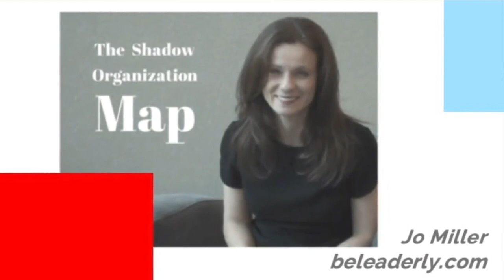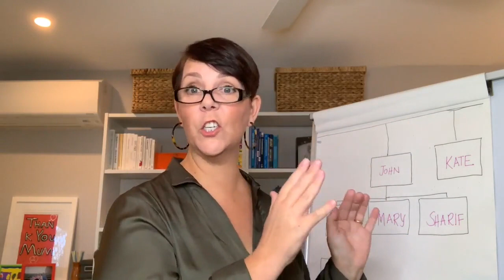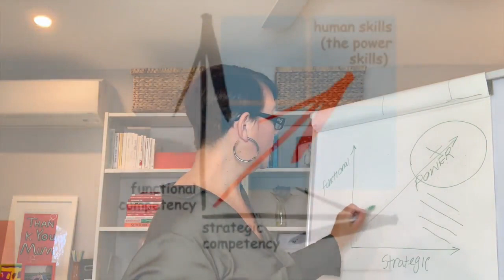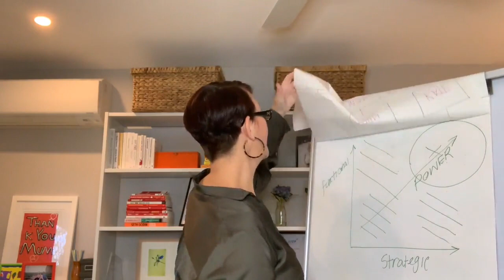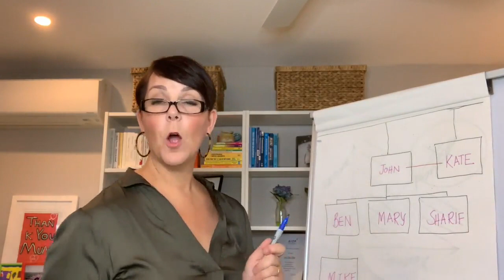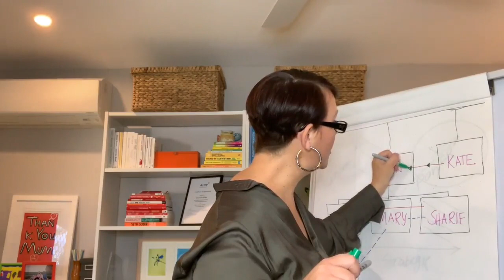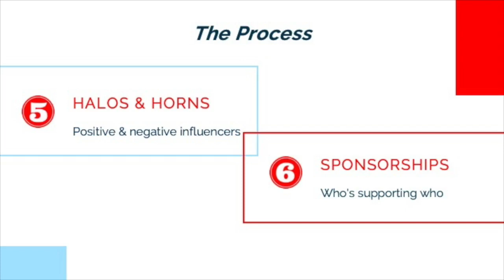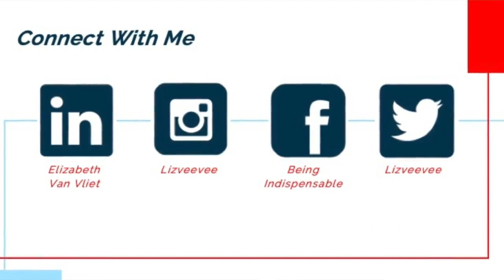Understanding power structures and influence in your office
Learn and master the skills you need to be an incredible Assistant ➔

Join Liz Van Vliet in this insightful session exploring the dynamics of informal power structures within any organization. Whether you're part of a small team or a large corporation, understanding these hidden hierarchies can significantly enhance your effectiveness as an executive assistant. Liz explains the distinction between formal and informal power structures, and how recognizing these can improve your political acumen and leadership capabilities.

Learn practical strategies to identify and navigate the 'shadow' power structures that influence office politics. This workshop is designed to increase your awareness and provide you with the tools to tactfully manage relationships and exert influence constructively within your workplace.

TIMESTAMPS:
0:00 - Introduction to Informal Power Structures
1:00 - Importance of Recognizing Office Politics
2:00 - Identifying Key Players in Informal Power Networks
5:00 - Techniques for Managing Relationships and Influence
10:00 - Applying Concepts to Real-World Scenarios
15:00 - Q&A: Addressing Common Challenges in Office Dynamics